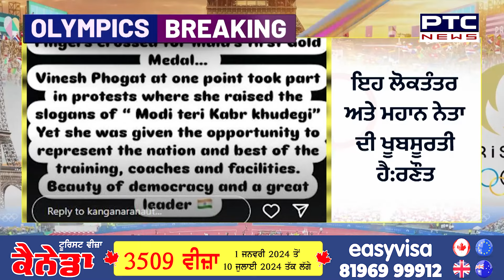Paris Olympics 2024 | Final 'ਚ ਪਹੁੰਚੀ Vinesh Phogat 'ਤੇ Kangna Ranaut ਦਾ ਤੰਜ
ਫਾਈਨਲ 'ਚ ਵਿਨੇਸ਼ ਫੋਗਾਟ ਦੀ ਐਂਟਰੀ 'ਤੇ ਕੰਗਣਾ ਰਣੌਤ ਨੇ ਕੱਸਿਆ ਤੰਜ
ਇੰਸਟਾਗ੍ਰਾਮ ਪੋਸਟ 'ਚ ਰੈਸਲਰਾਂ ਦੇ ਅੰਦੋਲਨ ਦਾ ਜ਼ਿਕਰ ਕਰ ਸਾਧਿਆ ਨਿਸ਼ਾਨਾ
ਕਿਹਾ-ਵਿਨੇਸ਼ ਫੋਗਾਟ ਨੇ ਅੰਦੋਲਨ ਦੌਰਾਨ ਮੋਦੀ ਦਾ ਵਿਰੋਧ ਕੀਤਾ ਫਿਰ ਵੀ ਮਿਲਿਆ ਮੌਕਾ
'ਮੋਦੀ ਤੇਰੀ ਕਬਰ ਖੁਦੇਗੀ' ਕਹਿਣ ਵਾਲਿਆਂ ਨੂੰ ਦੇਸ਼ ਦੀ ਨੁਮਾਇੰਦਗੀ ਦਾ ਮਿਲਿਆ ਮੌਕਾ:ਰਣੌਤ